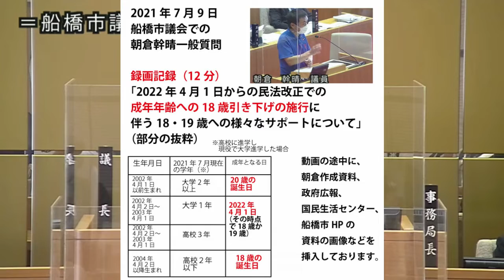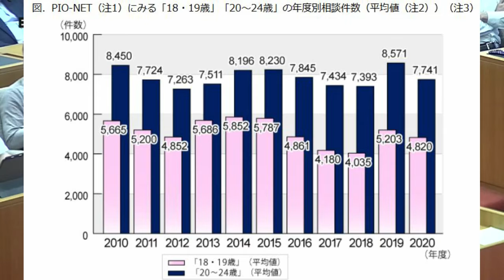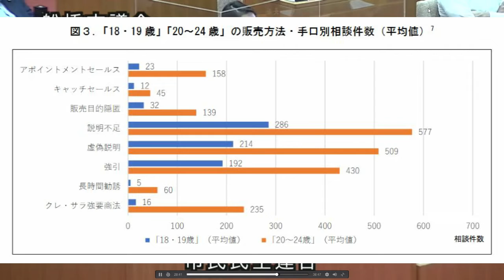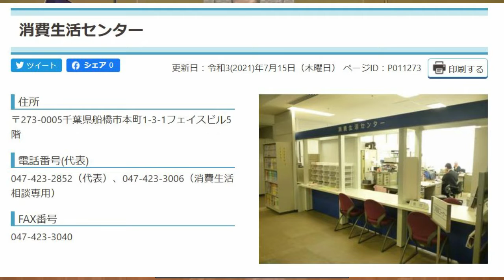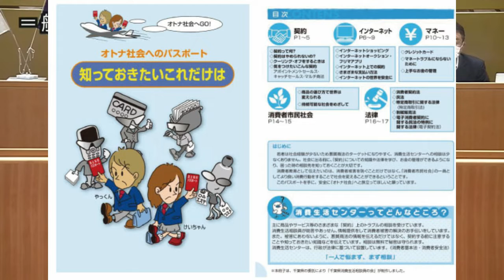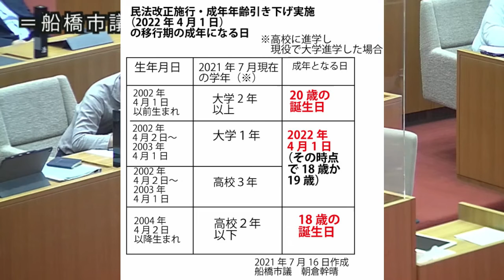2021年7月9日、船橋市議会での朝倉幹晴質疑「民法改正施行、2022年4月1日からの成年年齢引き下げに伴う18歳・19歳へのサポートについて」部分抜粋動画（12分）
質疑の関連資料を画像として張り込みました。